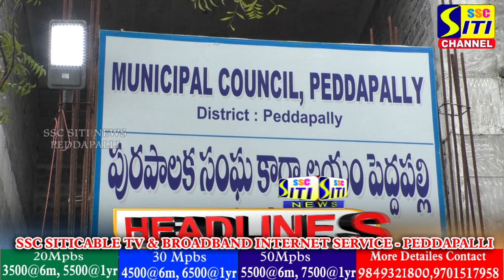SITINEWS HEADLINES II 07-12-2023